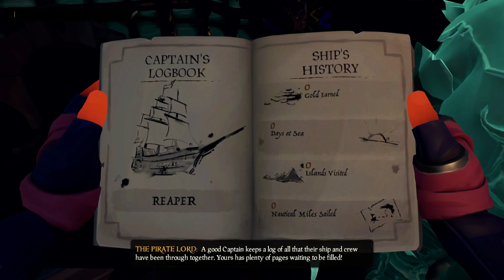The Battle of the Reaper Vs the Crooked Star / Captaincy is Here! Part 1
Videos like this are recorded Live on Twitch, drop a follow and tune in for a chat